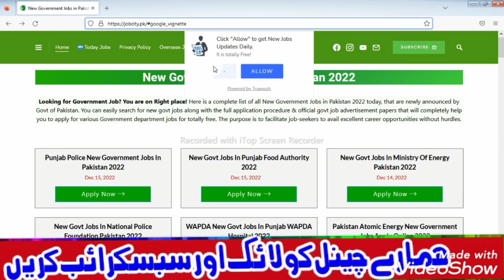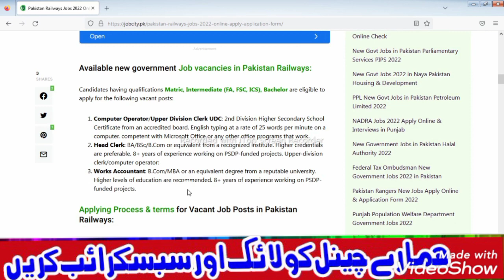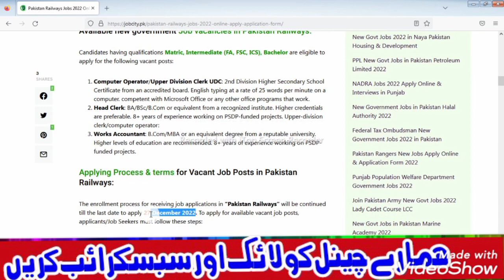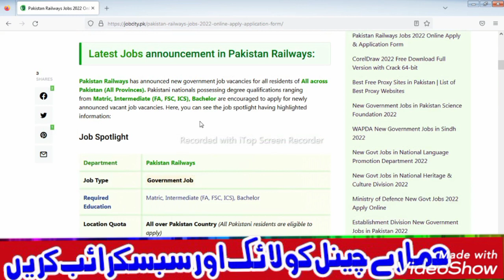Railway jobs 2022 - New railway jobs - pk railway jobs - pakistan railway Vacancy